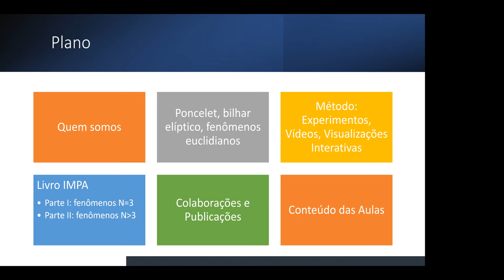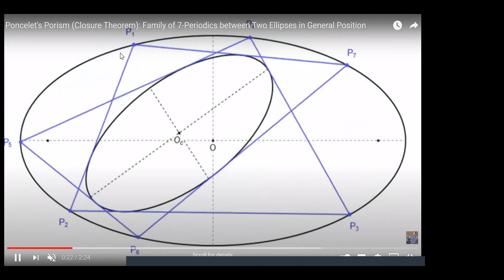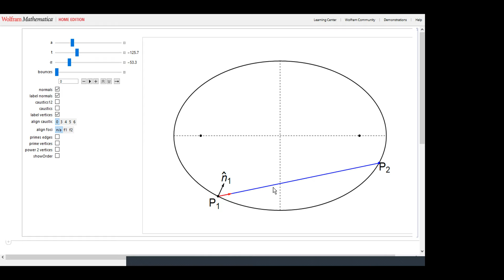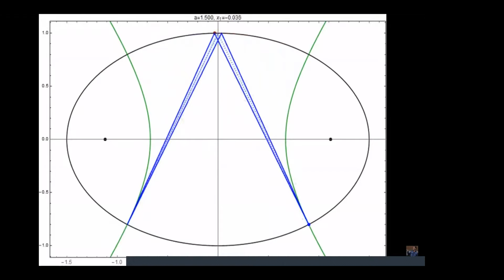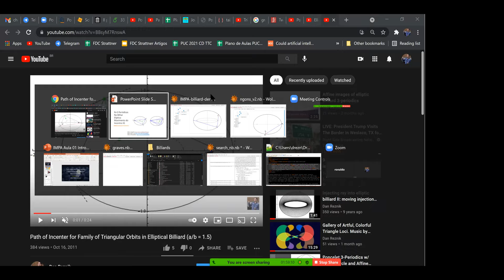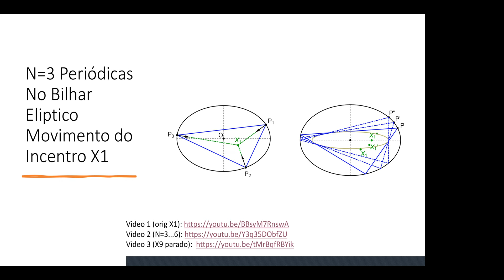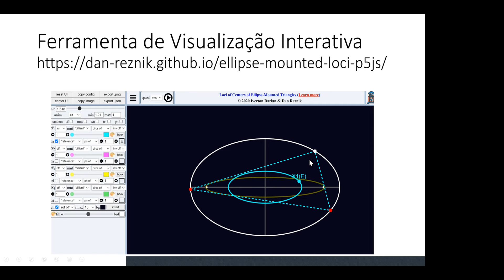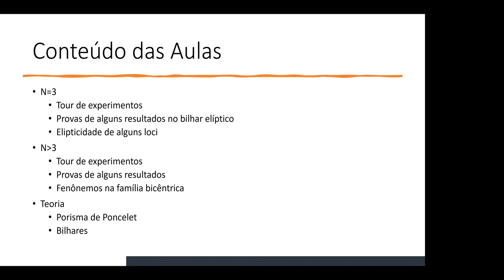33º CBM - Cursos Introdutórios - Invariantes Ponceletianas: um Passeio Experimental - Aula 1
Titulo: Invariantes Ponceletianas: um Passeio Experimental
Palestrantes: Ronaldo A. Garcia (UFG) & Dan S. Reznik (Data Science Consulting Ltd.)